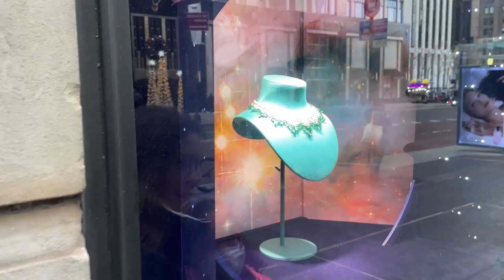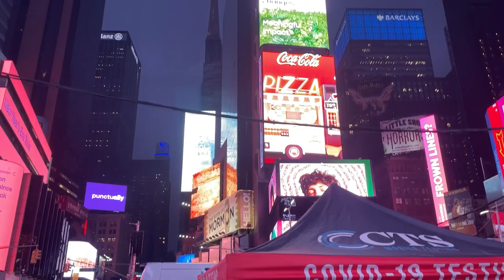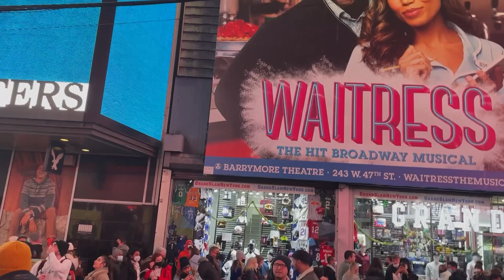뉴욕 길거리 투어- 패션의 거리 5번가, 센트럴파크, 성 패트릭 대성당 그리고 젤라또 맛집 , 뉴욕을 함께 걸어요!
뉴욕 모마미술관주변 5번가와 센트럴파크를  걸어다니고
젤라또 맛집 Venchi 를 방문  했습니다.
관광객들로 가득한  뉴욕은  언제나 활기찹니다.
저와 함께 걸으면서 뉴욕 구경 하시죠 ~